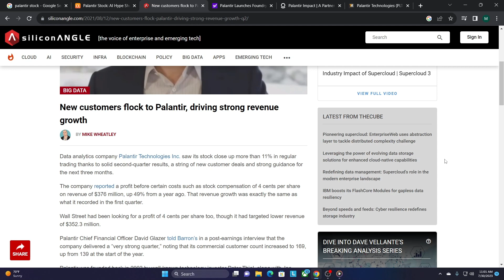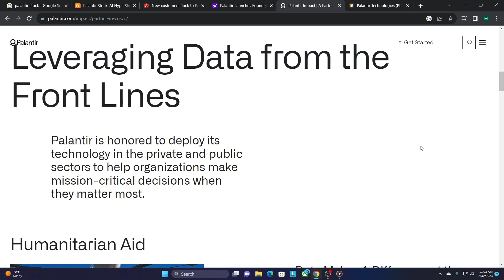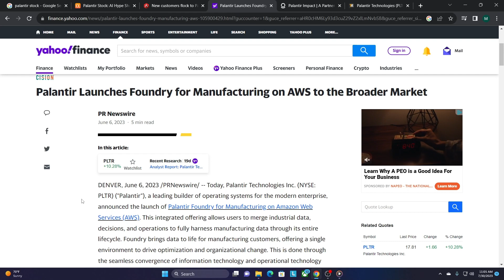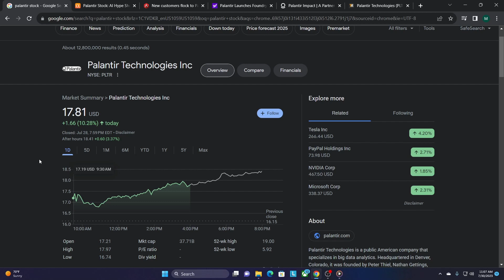Palantir Stock News - Exciting Things Coming? PLTR Stock Price Target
Palantir Technologies is a public American company that specializes in big data analytics. Headquartered in Denver, Colorado, it was founded by Peter Thiel Nathan Gettings, Joe Lonsdale, Stephen Cohen, and Alex Karp in 2003. The company's name is derived from The Lord of the Rings where the magical palantíri were "seeing-stones," described as indestructible balls of crystal used for communication and to see events in other parts of the world.

The company is known for three projects in particular: Palantir Gotham, Palantir Apollo, and Palantir Foundry. Palantir Gotham is used by counter-terrorism analysts at offices in the United States Intelligence Community (USIC) and United States Department of Defense. In the past, Gotham was used by fraud investigators at the Recovery Accountability and Transparency Board, a former US federal agency which operated from 2009 to 2015. Gotham was also used by cyber analysts at Information Warfare Monitor, a Canadian public-private venture which operated from 2003 to 2012. Palantir Apollo is the operating system for continuous delivery and deployment across all environments. Their SaaS is one of five offerings authorized for Mission Critical National Security Systems (IL5) by the U.S. Department of Defense. Palantir Foundry is used by corporate clients such as Morgan Stanley, Merck KGaA, Airbus, Wejo, Lilium, PG&E and Fiat Chrysler Automobiles.

Palantir's original clients were federal agencies of the USIC. It has since expanded its customer base to serve state and local governments, as well as private companies in the financial and healthcare industries